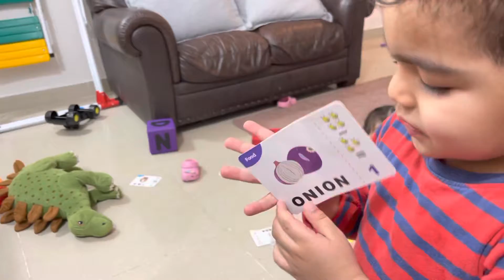When He Is In The Mood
My lovely children.